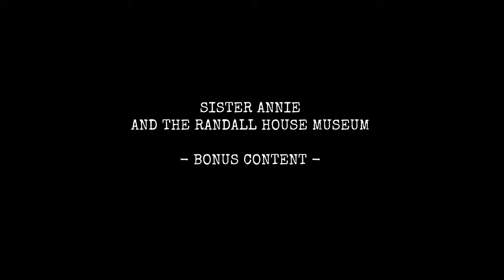Bonus Footage from Episode 2 - Randall House Museum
The Randall House Museum in Wolfville, Nova Scotia, is said to be home to many spirits including some of its previous owners. Our team travels to Wolfville to see just who is residing at this landmark location.

"Sister Annie and the Randall House Museum"

Producer: Jeff DeELL
Writer: Steve Vernon
Lead Investigator: Adam Myles
Guest Investigator: Jeremy Novak
Special Effects: Aaron Peerless, Jaimie Peerless
Casting: Jaimie Peerless, Jeff DeELL
Production Assistant: Jennifer Stirrat DeELL
Special Guest: Krystal Tanner
Cast: Breagha Hawley, Corbin DeWaal

Full episode available on Eastlink TV and Paraflixx Paranormal +